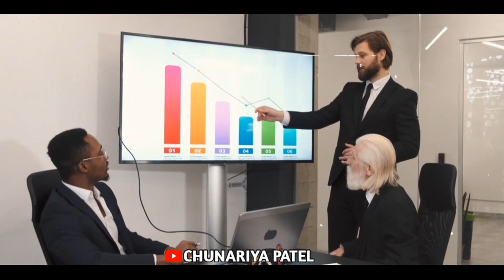Jodi Kabhu Chhutay Nahi । जोड़ी कभु छुटय नही । Amlesh । Hema । Sunil Soni । Champa Nishad । New Song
guiyan official trailer ।
 गुईयाँ ट्रेलर ।
 amlesh nagesh । hema shukla ।
guiya cg film hit and flop
guiya cg film amlesh nagesh,
guiya cg film hit hogi ya flop ।।
 guiya film amlesh nagesh & hema shukla,
guiya cg movie hit and flop,
गुईयाँ फिल्म ट्रेलर,
guiya cg movie trailer,
hema shukla cg movie trailer,
new cg movie trailer,
cg movie,
new cg movie,
cg upcoming movie,
anuj sharma

le suru hoge maya ke kahani cg song
le suru hoge maya ke kahani cg movie

NMAHI FILMS